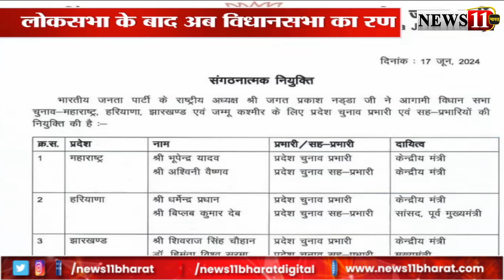लोकसभा के बाद अब विधानसभा का रण